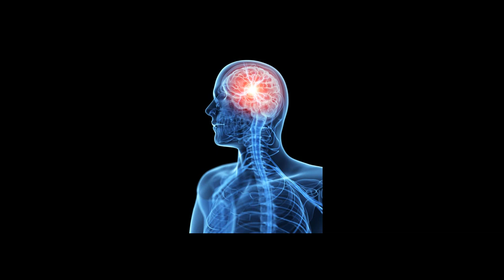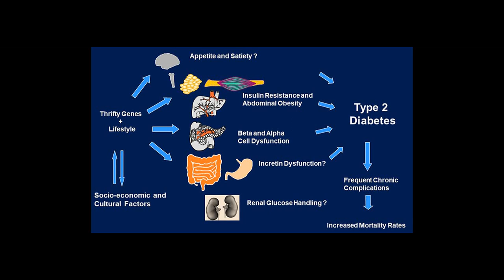Music Therapy for Diabetes | Relaxing Smoothing Music | Relax Soothing Music by Shiloh Relax Music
Benefits Of Music Therapy:
 1. Music acts on our mind before being transformed into thought and feeling.
2. Music influences the lower and higher cerebral centers of the brain.
3. Use of Music as a therapy helps search of an individual's personal harmony.
4. Music therapy is an important tool in the treatment of both psychological and psychosomatic disorders.
5. Music Therapy stimulates good vibrations in the nerves of the listeners.
6. Music brings about a sense of mental well being in individuals.
7. Music Therapy helps to clear the junked thought in mind, which leads to have positive frame of mind.
8. Music Therapy enhances the concentration level of children.
 9. Music improves the capacity of planning.
10. Music training helps to express refined exhibition of emotions and clarity in cognition too.

The present day negative stress leads to many physiological problems. It comes to surface by affecting the physiological functions of one or more organs either temporarily or permanently. Heart and Pancreas are the easily affected organs. In the Diabetic, the carbohydrate supply of the liver is low, due to deficient storage primarily as a consequence of lack of insulin. Because of that lack, sugar cannot pass from the blood into the liver and other cells that require it; thus blood sugar level is high. The sugar in the form of complex carbohydrate (glycogen), which is released into the blood stream on demand-the demand typically being the action of epinephrine. Classical music as a refined sound stimulates the Beta Cell activity in the organ and ensures normality over a period in all aspects. In emotional situations, blood sugar level is often affected. Classical music helps to present the quality of neurotransmitters-epinephrine in a subtle manner. Music plays a wonderful role in this aspect.

 The selected ragas given in this album are very special with its effects with regard to its notes/swaras and the way it has been essayed.